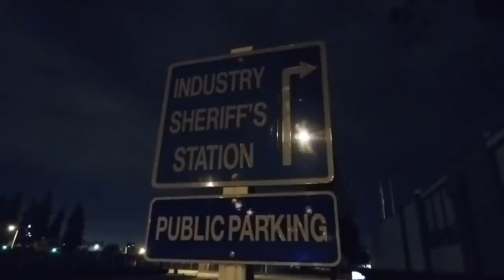City of Industry SHERIFF, follow up for and w/ SGV NEWS, & W.Coast Digital 1st Amendment Audit,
HELP HDCW STAY ON THE ROAD